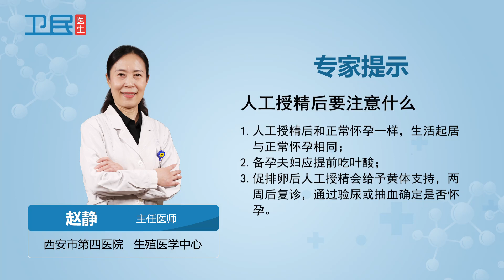【生殖医学中心】人工授精后要注意什么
欢迎来到如闻医生！我们是一个致力于为观众提供最新的健康医疗知识和实用的健康生活方式技巧的YouTube频道。在这里，从预防保健到疾病治疗，包括饮食、运动、心理健康和药物治疗等方面问题，只要您想知道和了解的，我们团队专业的医疗专家、保健专家和健康生活方式顾问都会在视频中分享。为您提供实用的建议和策略，帮助您和您的家人保持健康、幸福和富有成效的生活方式。订阅如闻医生，加入我们的社区，一起开启健康生活的新旅程！